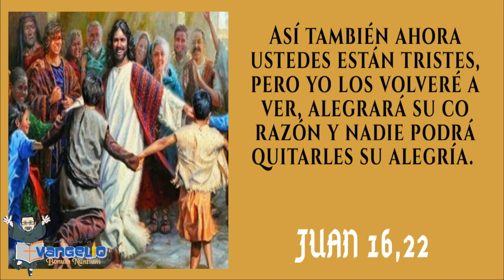PALABRAS DEL SEÑOR 🙏🙏🙏❤️